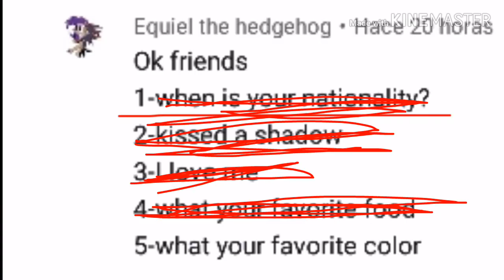Questions and challenges part ( 1 )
Ahora and two part sonoey and shadoquiel 😍😍